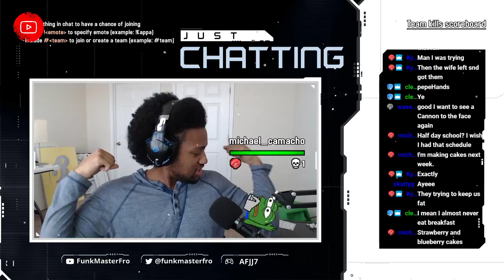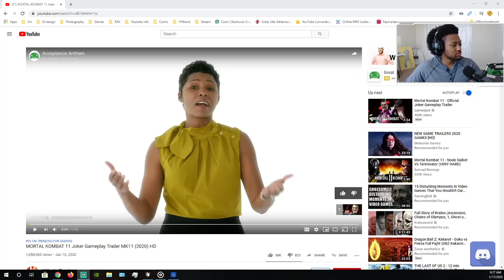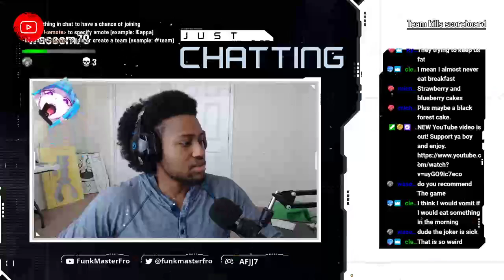Let's React with FunkMasterFro - Episode 4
Fro takes a gander at MK11 Joker.